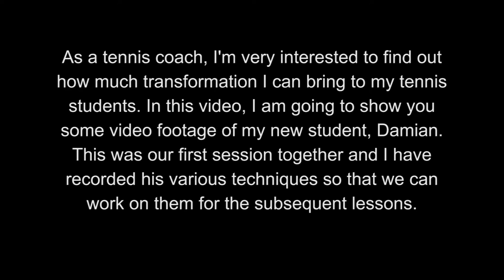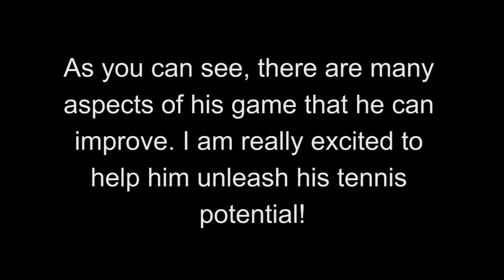Tennis Student: Case Study of Damian Chong, September 2016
for more useful tennis tips to improve your tennis game.

In this video, I am showing the video clips of my first tennis lesson with my student, Damian Chong. We started working together to improve his tennis game in September 2016. I assessed all his techniques during the first lesson and recorded them in this video.

I am very excited to see how much progress he will be making during our time together so I look forward to share with you on his progress in the coming months.

and this Youtube channel to get great tennis information and lessons to help you play better tennis and win more tennis matches.